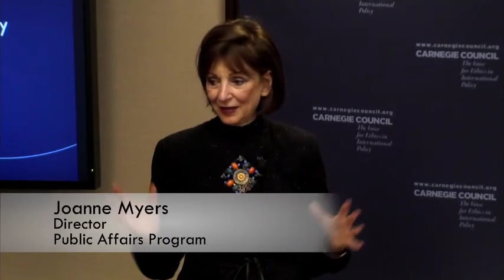Lee C. Bollinger & Geoffrey R. Stone: The Free Speech Century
The Supreme Court's 1919 decision in "Schenck v. United States" is one of the most important free speech cases in American history. Written by Oliver Wendell Holmes, it is most famous for first invoking the phrase "clear and present danger." Because of this decision, we now have an elaborate set of free speech laws and norms but the context is always shifting. New societal threats like terrorism, and new technologies of communication continually reshape our understanding of what speech should be allowed.

How has our understanding of the First Amendment transformed over time? Has the social media age created new threats to freedom of expression?

Lee C. Bollinger is the president of Columbia University. A leading First Amendment scholar, he is widely published on freedom of speech and the press, including Uninhibited, Robust, and Wide-Open (2010), and currently serves on the faculty of Columbia Law School.

Geoffrey R. Stone is the Edward H. Levi Distinguished Service Professor at the University of Chicago. He was appointed by President Obama to serve on the President's Review Group, which was charged with evaluating our nation's foreign intelligence surveillance programs in the wake of Edward Snowden's leaks.